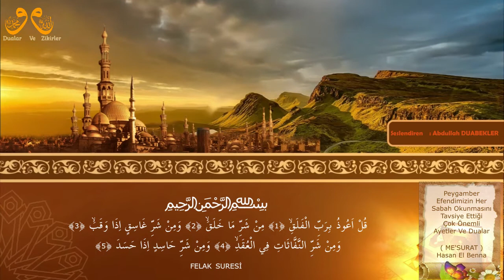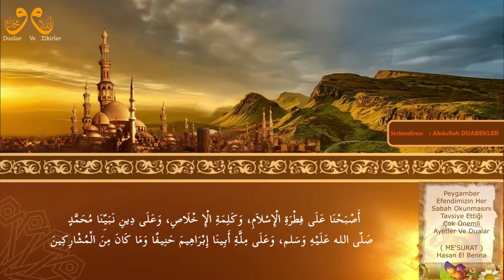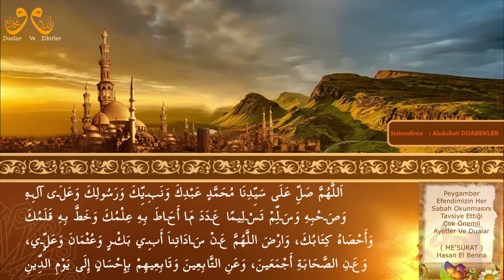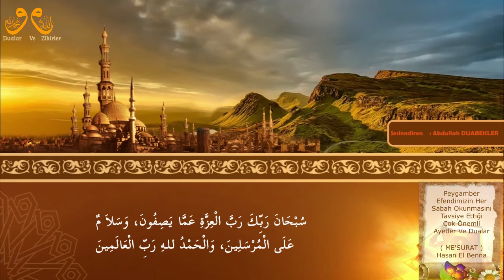Peygamberimizin Sabah Okumasını Tavsiye Ettiği Dualar - Sabah Duaları - Her Sabah Okunacak Dualar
Peygamber Efendimizin sabah okumasını tavsiye ettiği dualar